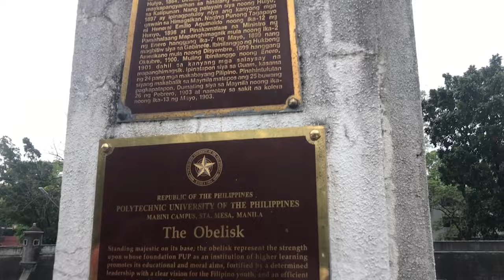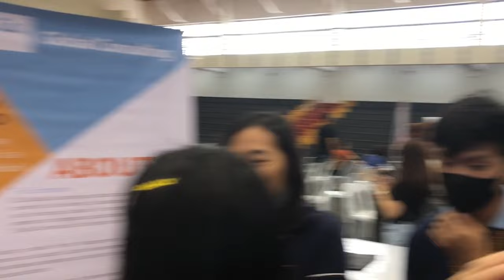PUP Campus VLOG (2023) - career fest + mini tour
PUP Campus VLOG (2023) - career fest + mini tour | Sta. Mesa, Manila ~ Julia What